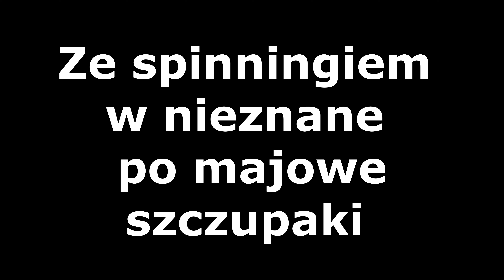Majowe szczupaki w słoneczną pogodę 03/2022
Majowe szczupaki w słoneczną pogodę i w końcu dłuższe spinningowanie.
Neffex - take me back